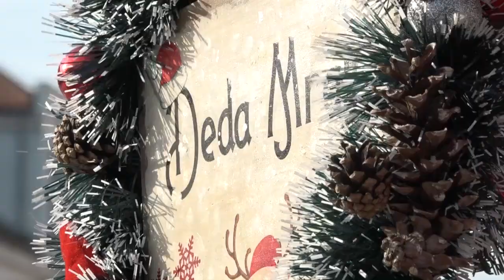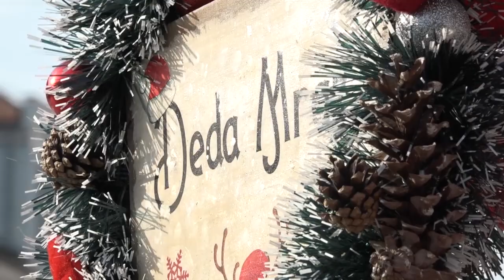ČAČAK 30.12.2022. Novogodišnja rikša simbol praznične atmosfere